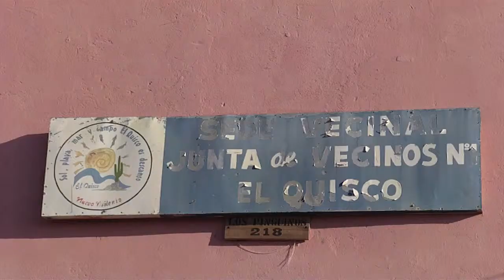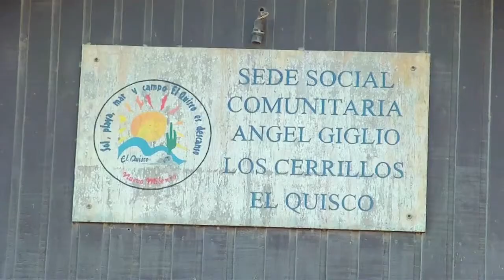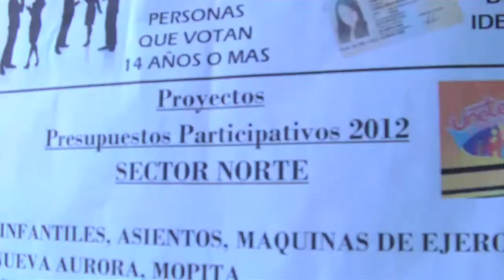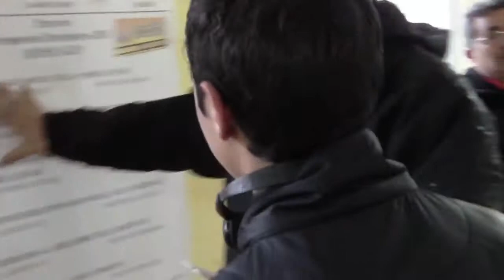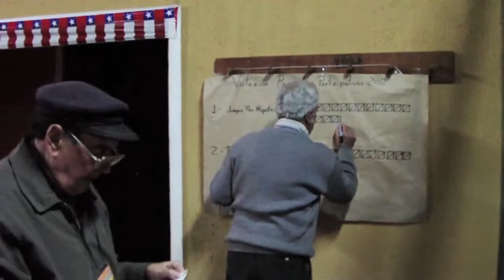Presupuestos Participativos El Quisco 2012